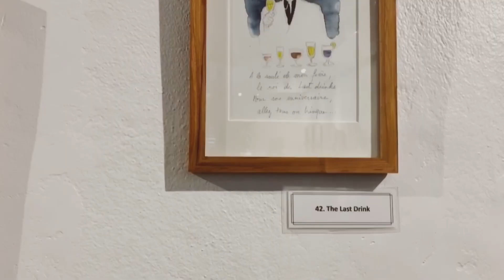“Heritage”, Guy Drouot. 2023